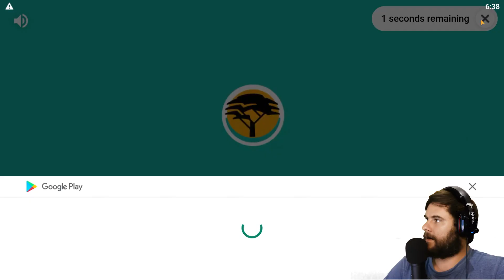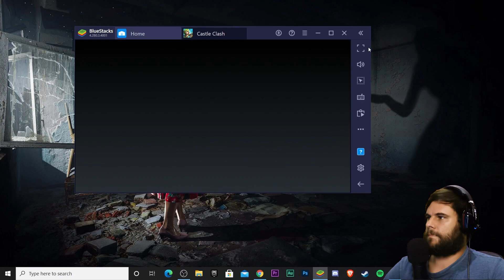Pure Free to Play Account Rolling for Ice Lady | Castle Clash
My new Channel, Debunked Paranormal!